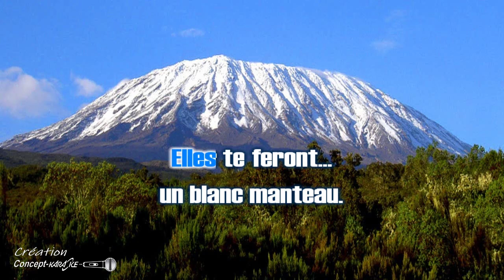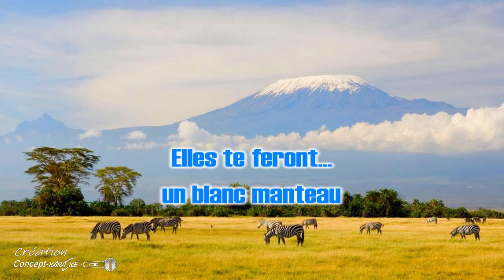Pascal Danel - Les neiges du Kilimandjaro